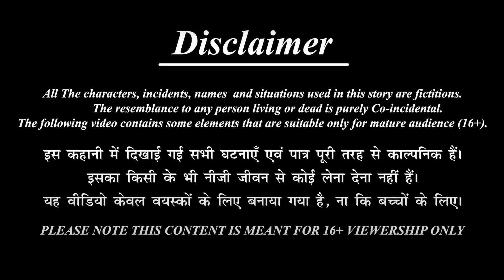wife cheating in Holi Festival | Holi celebration | Romantic Dreams